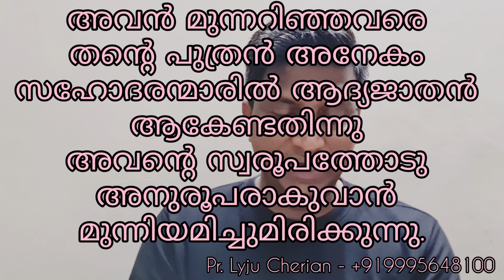The Divine Purpose of Marriage| വിവാഹത്തിന്റെ ദൈവീക ഉദ്ദേശ്യം.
ഈ സന്ദേശത്തിന്റെ ഉള്ളടക്കം നിങ്ങൾ മനസ്സിലാക്കി ഉൾക്കൊണ്ടുകൊണ്ട് ജീവിതത്തിലേക്ക് സ്വീകരിച്ചാൽ നിശ്ചയമായും നിങ്ങൾക്ക് സന്തോഷകരവും സംതൃപ്തകരും അനുഗ്രഹീതവുമായ ഒരു കുടുംബ ജീവിതം നയിക്കുവാൻ കഴിയും.